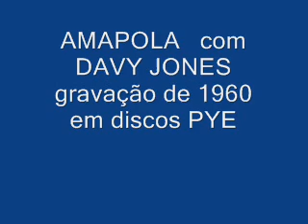AMAPOLA com DAVY JONES gravação de 1960 em discos PYE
AMAPOLA é de autoria de Joseph Lacalle com letra em inglês de Albert Gamse.  Foi gravada por DAVY JONES em 1960 na PYE Records.